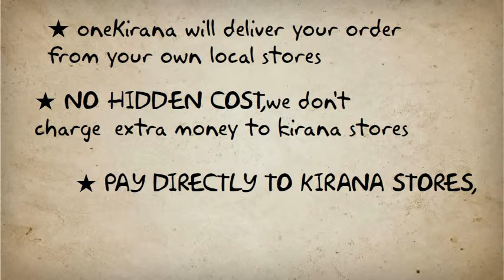oneKirana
oneKirana is network of all your local Kirana/General stores and it brings thousands of kinrana store to your app
★its the biggest online Kirana/Grocery shopping network.
★currently oneKirana is available for Grocery shopping in New Delhi (with more than 5000 stores in network)
★ oneKirana delivers your order from your own local stores
★ NO HIDDEN COST,we don't charge any extra money to kirana stores
★ PAY DIRECTLY TO KIRANA STORES, you pay for order by cash on delivery to kirana store only
★ MOST SIMPLIFIED SHOPPING EXPERIENCE
★ WRITE YOUR LIST
★ TAKE PHOTO OF SHOPPING LIST you can write your list on paper take photo through app and submit order
★ UPLOAD SHOPPING LIST you can upload existing image and submit order
★ CALL you can call our customer care and order
★ delivery is super-fast and always free
★ there is no minimum limit for the order